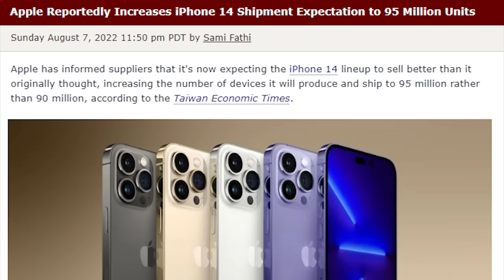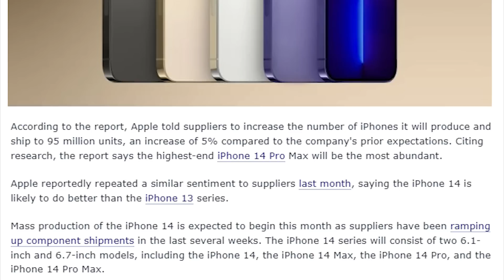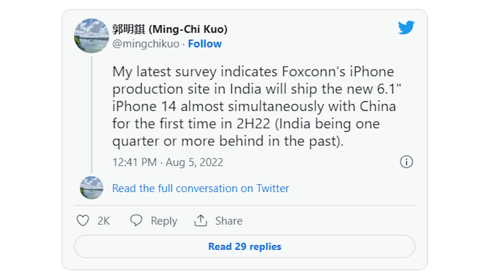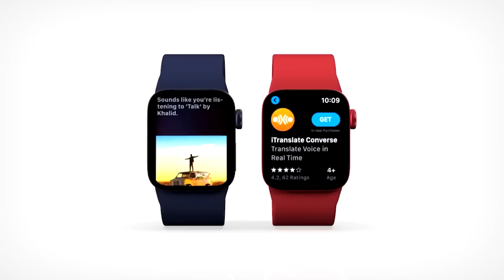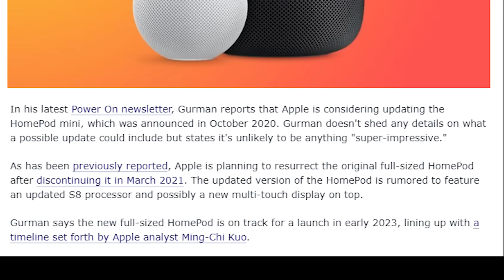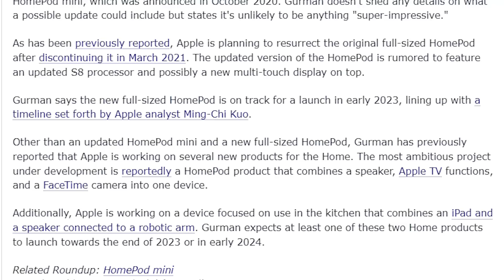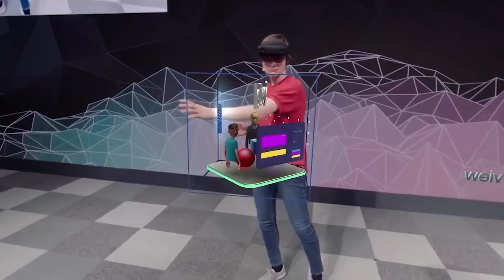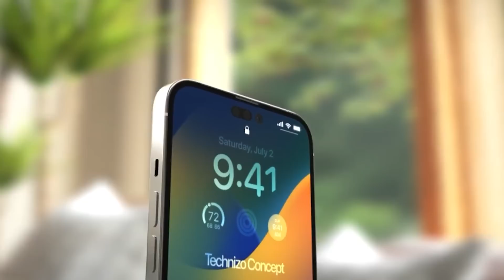iPhone14 อัปเดตเบาะแสล่าสุด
APPLE iPhone 12 (64GB, Purple)
ราคา: ฿25,030🔥🔥🔥
Apple iPhone 12 mini 256GB
ราคา: ฿22,999🔥🔥🔥